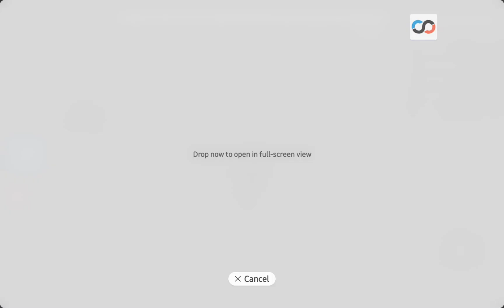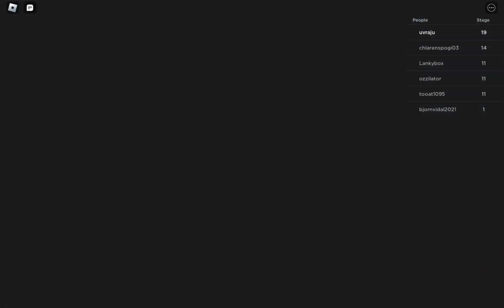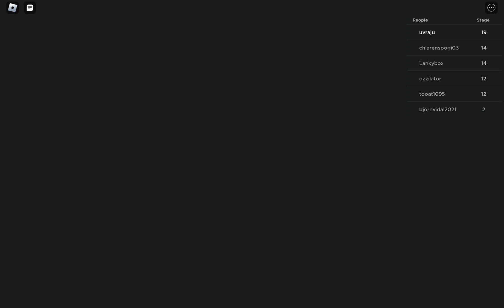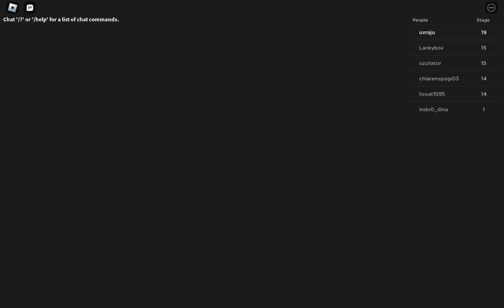I played roblox \it is my first video#HARZ GAMER YT